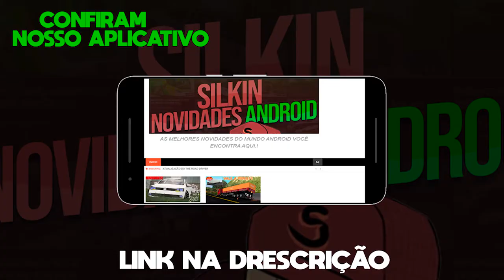Grand Truck Simulator 2 - Pode Ser Lançado ainda esse ano CONFIRA!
SILKIN 2.0 AGORA O BAGULHO FICA LOKO
✅ LIKE isso ajuda muito o nosso canal a bater as metas.

BREVE APP DE NOVIDADES ANDROID, O MELHOR QUE VOCÊS VERÃO

► Duvidas ? Comente ✔